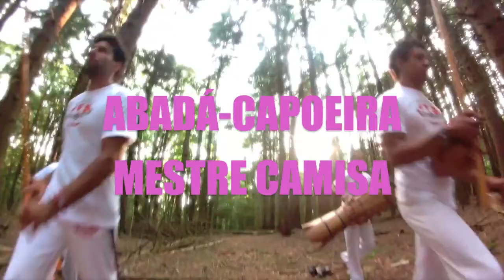BATIZADO II - 2013 ABADÁ-CAPOEIRA GATA & LOBO - Teaser 3#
ABADÁ-CAPOEIRA COURS LA VILLE

GATA & LOBO